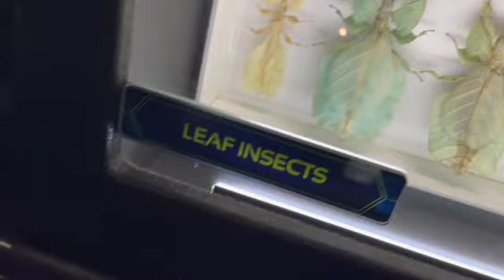Antelope llama deer dinosaurs locusts mantis insects insectarium Creation Museum Kentucky 13345